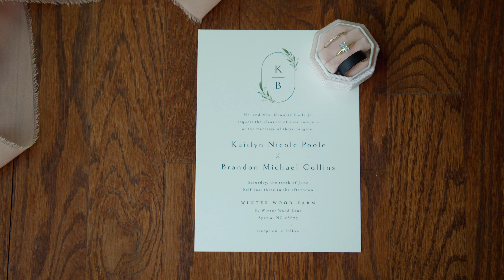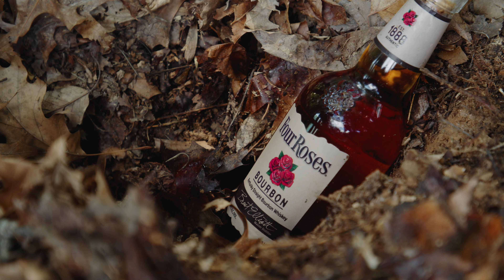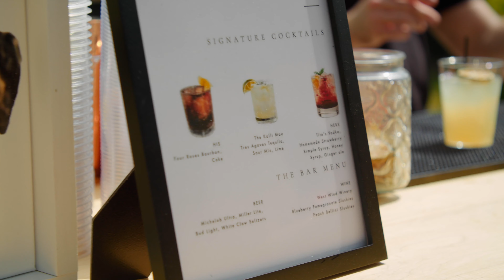The Collins Wedding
Brandon + Kaitlyn Collins

6.10.23
Cinematography + Editing // Hemlock Wedding Films
Venue // Winterwood Farms, Sparta, NC